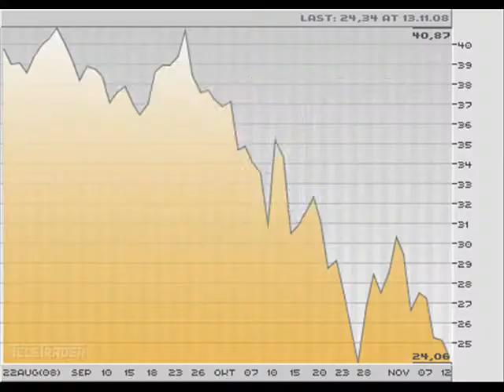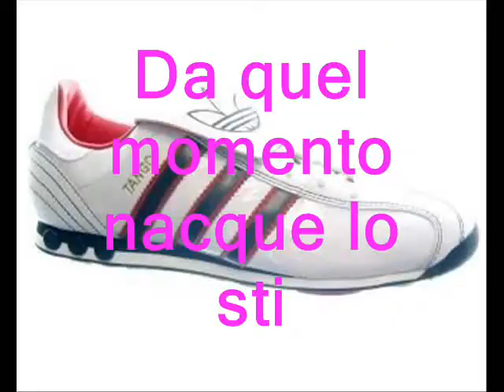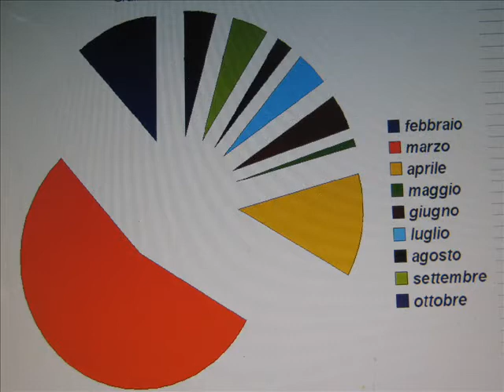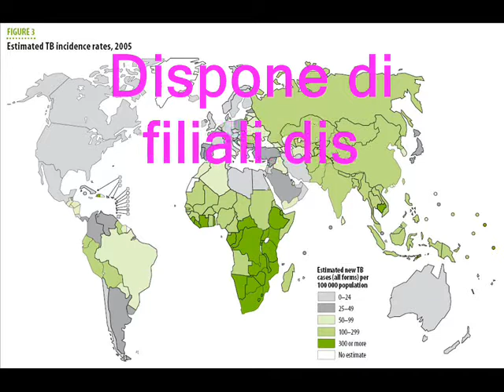caso aziendale 4M ITCG Compagnoni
Caso Aziendale Adidas - Vladymir Homtar e Gaia Casadio.wmv